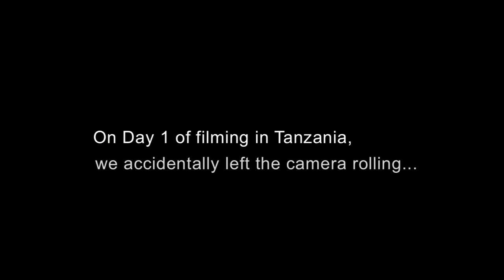Running Up the Hill - Msitu Wetu: The Film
Two days after returning from the East Usambara Mountains, we sat down in Dar and took a look at what the past few weeks had taught us. These scenes and stories remind us that we have a long way to go to reach our goal.